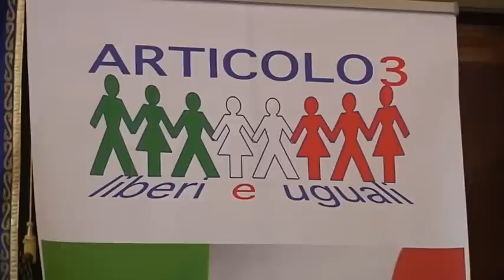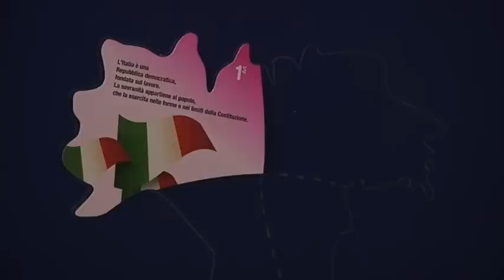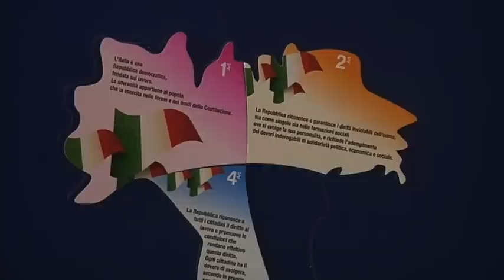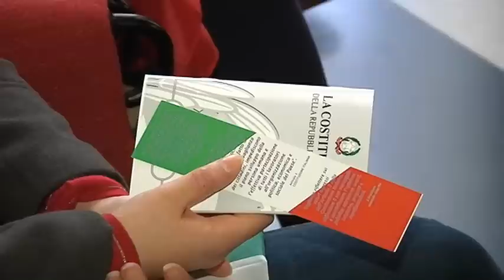ARTICOLO 3 "LIBERI E UGUALI"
Il Presidente Antonella Allegrino presenta una Lezione ai giovani sulla Costituzione con il procuratore Enrico Di Nicola e lo storico Enzo Fimiani

Nell'ambito delle manifestazioni per i 150 anni dell'Unità d'Italia, l'associazione Articolo 3 ha voluto unire il suo contributo alla diffusione dei valori e dei principi che hanno portato alla costruzione della Carta Costituzionale, a cui l'associazione si ispira. L'incontro di oggi nasce da questo e si coniuga all'esperienza divulgativa in tal senso operata da studiosi e professionisti a noi vicini per origini e sensibilità, quali sono il già procuratore capo della Repubblica Enrico Di Nicola e lo storico Enzo Fimiani, direttore della Biblioteca Provinciale d'Annunzio di Pescara, uno dei maggiori conoscitori della storia del Risorgimento e del primo novecento italiano. Partecipa, in rappresentanza dei giovani, la studentessa universitaria Chiara Di Marco.

Uguaglianza e libertà furono i valori che animarono tutto il nostro risorgimento -- afferma Antonella Allegrino, presidente di Articolo 3 -- e che hanno una grandissima attualità per il portato umano, storico e culturale che hanno. Li abbiamo scelti per queste ragioni quando l'associazione Articolo 3 è nata, al fine che si coniugassero al meglio con un fine divulgativo dell'associazione circa i temi che favoriscono il progresso della nostra comunità territoriale, ma che siano anche un'ispirazione costante all'azione politica, civile e amministrativa per la costruzione del futuro dei nostri territori. Oggi libertà e uguaglianza diventano il paradigma della forza e del coraggio che alimentarono il nostro risorgimento e che mossero le gesta garibaldine per l'unificazione geografica del nostro Paese. Nell'anno del 150° anniversario di quell'unificazione abbiamo voluto tornare a riflettere su questi principi e sui valori di cui l'articolo 3 della Costituzione è portatore, compararli ai diritti contenuti nelle altre carte costituzionali, contestualizzarli nel funzionamento di norme e regole che  scandiscono la nostra vita comunitaria e ripercorrerli attraverso la storia che li ha resi possibili. Lo facciamo davanti ai nostri giovani, con la speranza di aprire nei ragazzi una riflessione libera e personale sulla nostra storia e sul nostro futuro che è nelle loro mani".

Enrico Di Nicola si è fatto promotore dei principi costituzionali durante la carriera di magistrato e ora, da magistrato a riposo, continua il suo "lavoro" di tutore dei principi costituzionali raccontandoli ai giovani e alla comunità: "Trovo che sia un momento di grande senso civile quello di parlare della Costituzione -- afferma Di Nicola in una delle occasioni divulgative sulla costituzione -- Dobbiamo immaginare il nostro Paese come un corpo e le regole costituzionali come tante infinite cellule che lo compongono. Vivere secondo le regole significa assicurare il funzionamento del corpo e quando ciò non avviene è necessario comprenderne il perché, arrivare alla ragione. La nostra Costituzione è la più invidiata dai paesi europei perché contiene principi come la libertà, l'uguaglianza ed è in grado di assicurarli a tutti. Molti ce l'hanno copiata, non riuscendoci, altri ne hanno tratto ispirazione: questa considerazione deve invitarci a rispettarla e a farla andare avanti tutelando i principi che l'hanno ispirata".

Autore e moderatore di tanti discorsi sul Risorgimento, Enzo Fimiani traccia l'attualità della celebrazione, inserendo il 150° anno dell'Unità d'Italia nel presente e i valori dell'articolo 3 della Costituzione nel contesto storico che li ha partoriti e in quel futuro a cui erano destinati: "Una straordinaria esperienza storia di coraggio e libertà, contenuta sia nella storia del Risorgimento che ha portato all'Unità, sia nella nascita della Repubblica italiana. Evoluzione a cui l'Italia ha partecipato intera, con tutte le sue forze migliori e con imprese eroiche compiute perché le generazioni future potessero avere più diritti e più possibilità.

Chiara Di Marco studentessa universitaria traccia, con il suo intervento, il punto di vista dei giovani sul tema e le loro aspettative in merito all'applicazione dell'articolo 3.

Momenti simbolici di costruzione dell'Italia con pezzi della Costituzione e brani in lingua di altre costituzioni democratiche ad opera degli studenti, accompagnano lo svolgimento dei lavori.